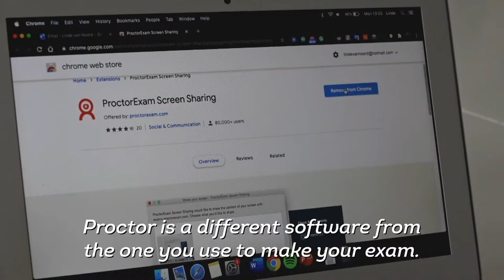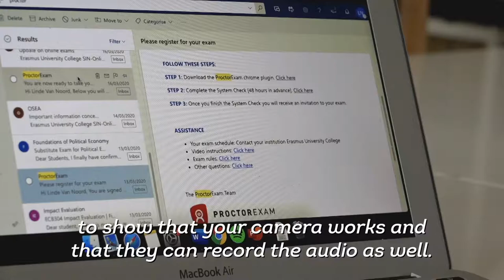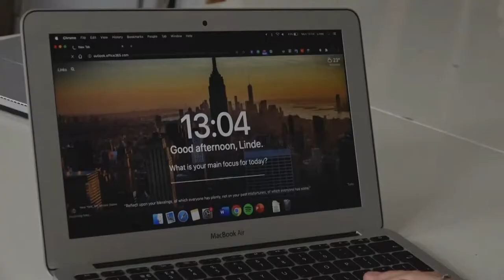Erasmus TV: Proctoring exams 'a quality guarantee for your diploma' or violation of privacy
"It's not a wild idea, some students may commit fraud", said Jeroen Jansz, director of the CLI, on the topic proctoring exams. "We want to prevent that." Our other guest Heidy Fass is first year Law student. She shares a story about online exams and failing technology.